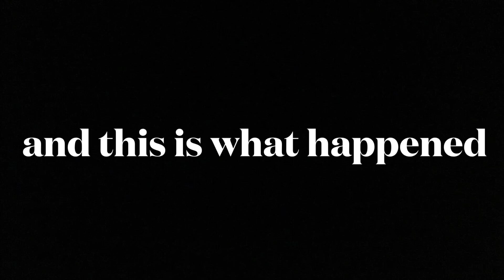Stealing From Peoples Shopping Carts!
in this video i steal peoples food from their shopping carts and accuse people of stealing.

Follow Me In Instagram-@SamiMabchour
Add Me On Snapchat-@SamiMabchour